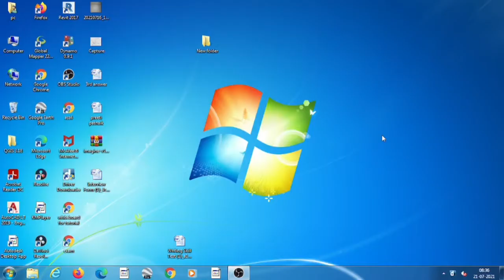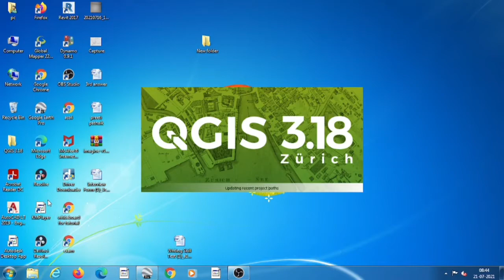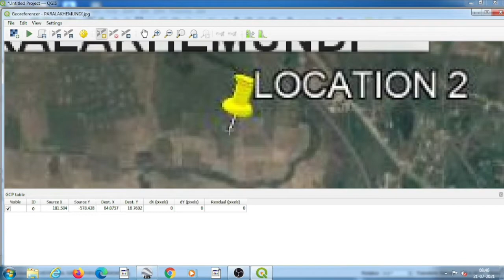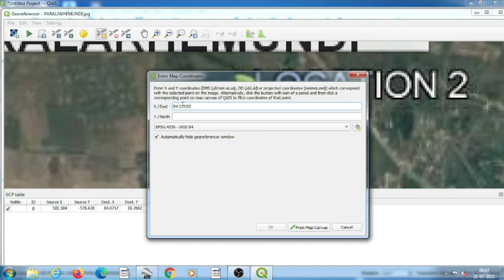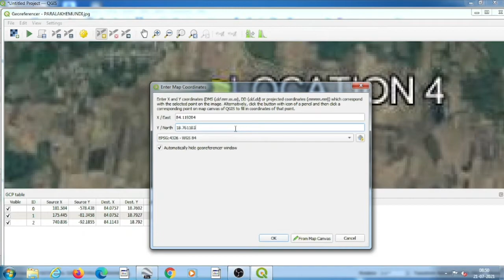How to Georeference an google earth image in QGIS |Civil Engineering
civil engineering,# georeferencing